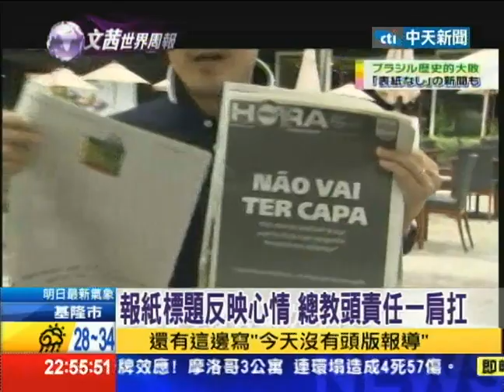2014.07.12文茜的世界周報／四強賽慘遭血洗 預言巴西國家未來？